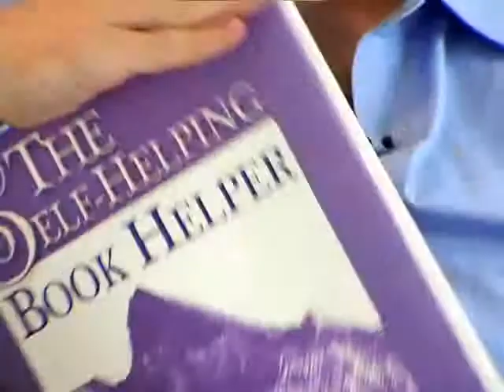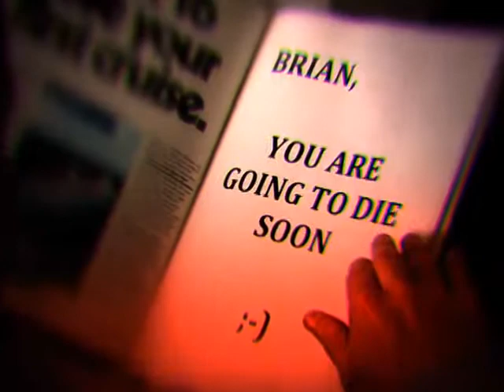Best Book to Improve Your Life